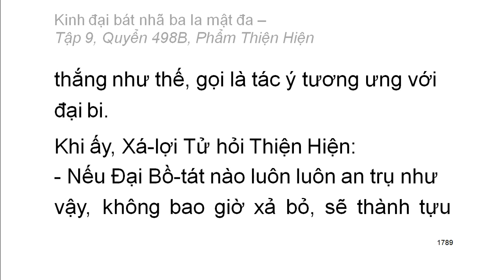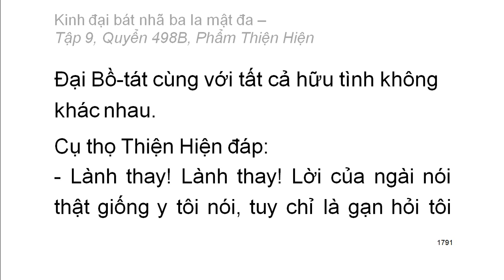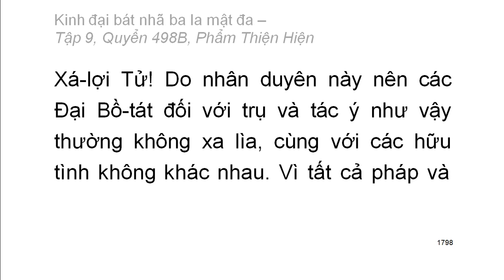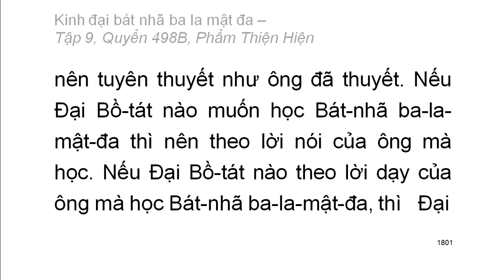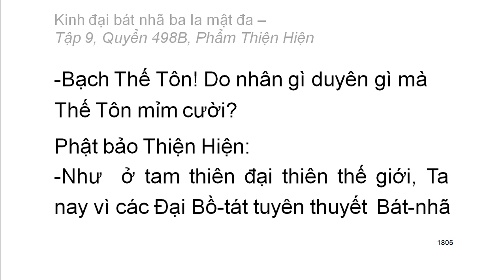Quyển .../600: Kinh đại bát nhã ba la mật đa (tiếp)